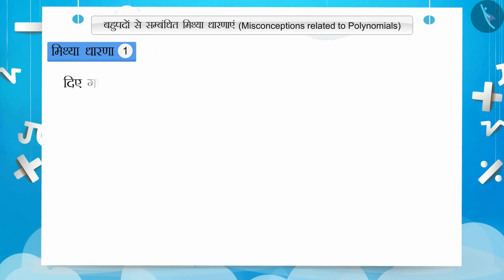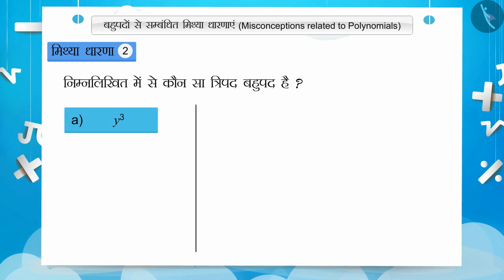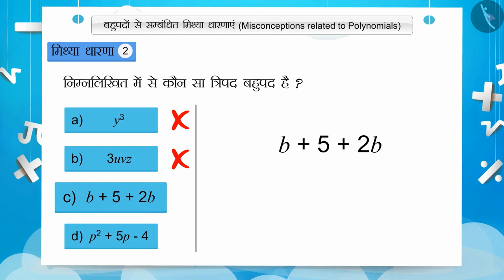बहुपद और उसके प्रकार | Part 3/3 | Polynomial and its types | Hindi | Class 7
बहुपद और उसके प्रकार | Part 3/3 | Polynomial and its types | Hindi | Class 7 | बीजगणित | कक्षा 7 | NCERT | बीजीय व्यंजक

Polynomial and its types | Algebra | Grade 7 | NCERT | Algebraic expressions

Welcome to part 3 of Polynomial and its types. In this video, we will discuss various misconceptions and/or common errors related to Polynomial and its types.